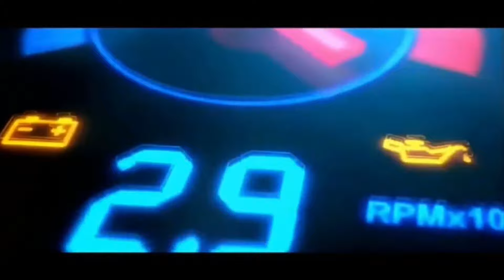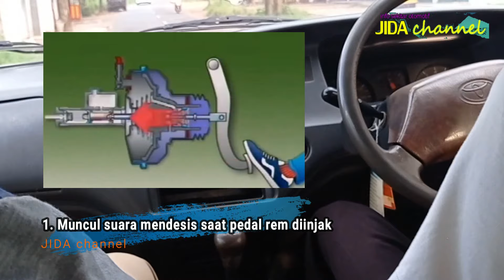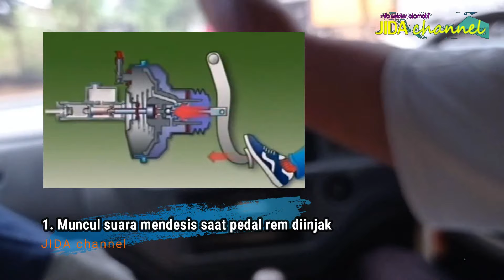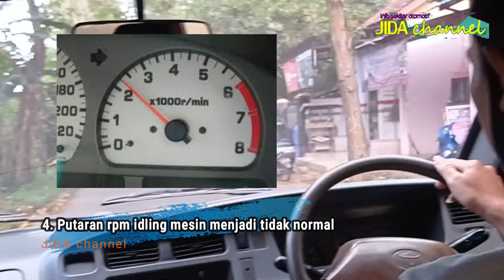Akibat Booster Rem Bocor dan Alternatif Cara Memperbaikinya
channel ini berisi tentang tips trik, info seputar otomotif,  dan membantu anda untuk menjual/membeli Mobil